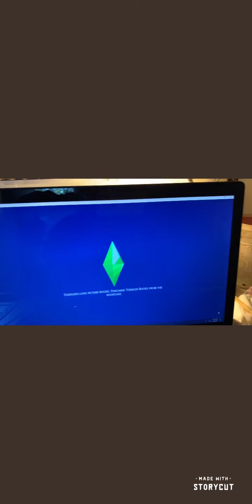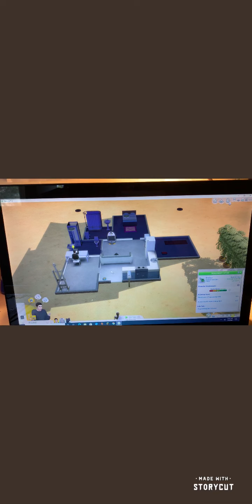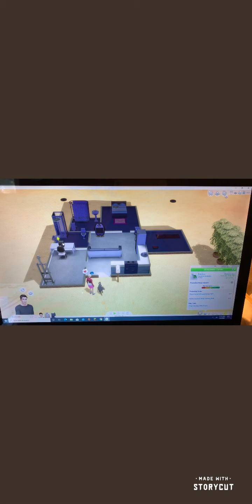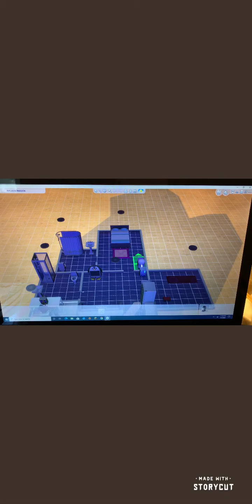Legacy challenge ep. 9| Baby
We welcome baby 1 into the family. How many babies should we have for gen. 1? Love you guys!!